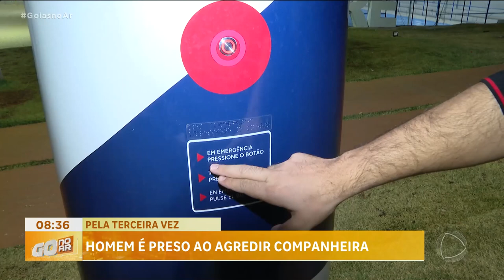PRESO 15 VEZES: LADRÃO PROFISSIONAL É DETIDO EM APARECIDA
UM LADRÃO COM VÁRIAS PASSAGENS PELA POLÍCIA VOLTOU PRA CADEIA DEPOIS DE FURTAR UMA LOJA DE SOM. SEGUNDO A POLÍCIA TUDO QUE ELE FURTA É PRA ALIMENTAR O VÍCIO EM DROGAS.